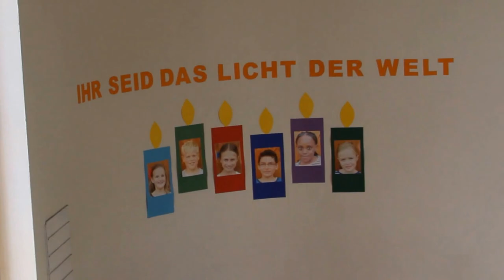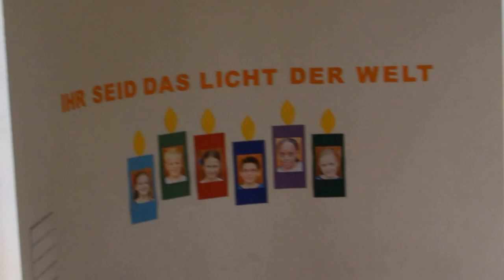1ère Communion de Daniela